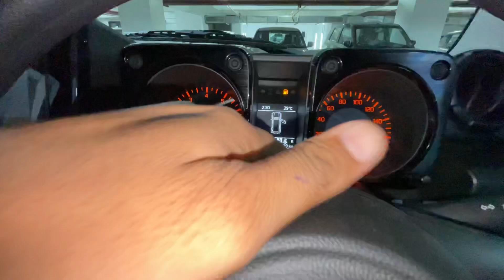Maruti Suzuki Jimny 2023 black 🔥launched | price | features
I hope this video people love and support thanks 😊